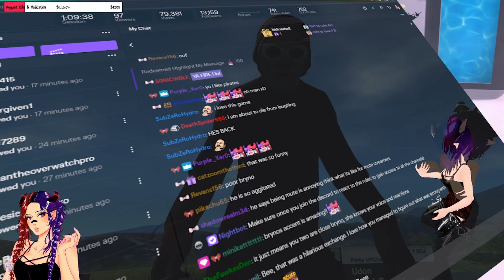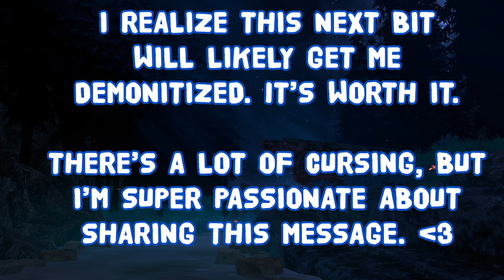ADORABLE BOOTY SHAKING IN VRCHAT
Feel free to join our coven over on my twitch for more insanity!

Song Featured: Katie Ruvane-I put a spell on you cover.